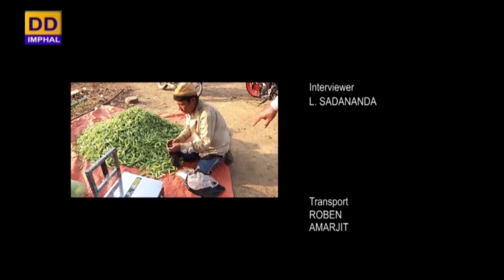Agriculture Programme | Cultivation & Diseases Management of Pea (Hawai Tharak)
Agriculture Programme

Cultivation & Diseases Management of Pea (Hawai Tharak)